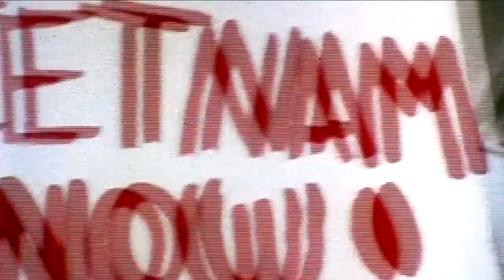Larry Fessenden & Rob Kuhns on BIRTH OF THE LIVING DEAD: Inside the Fantastique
From the societal upheavals of the 1960's to the not-all-that-more-quiescent twenty-first century, NIGHT OF THE LIVING DEAD has managed to chill the blood of horror lovers everywhere and simultaneously cast an unsettling light on the media, racial politics, and the American way of life in general. Now there's a new documentary, BIRTH OF THE LIVING DEAD, that uses clips, interviews, and some evocative animation by artist Gary Pullin to not only tell the tale of how George Romero and crew took a shoestring budget and managed to create a film the rewrote the rules of horror, but also explore how this humble tale of the walking dead still manages to resonate today.

Cinefantastique Online's Dan Persons sits down with BIRTH's Executive Producer Larry Fessenden and director Rob Kuhns to talk about what NIGHT means to them, the genesis and influences of their project, and what they hope it will say about Romero's legacy.